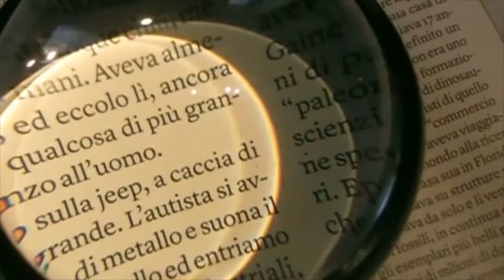SPORT91 LIVE del 19/10/2021